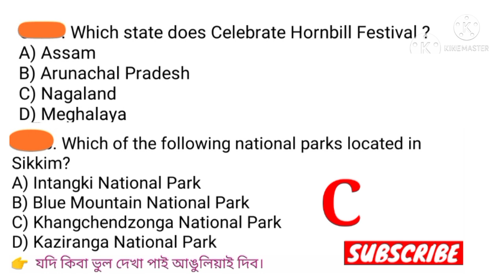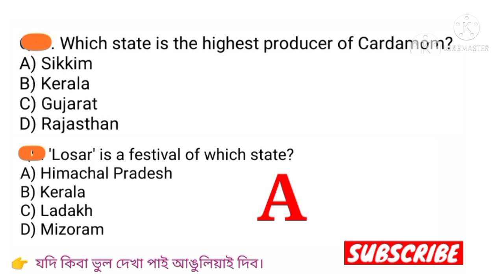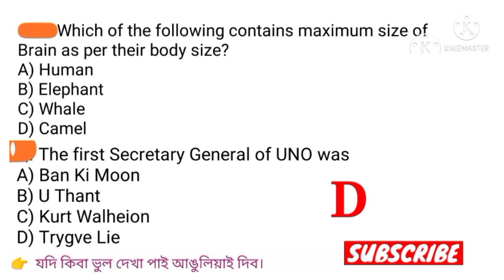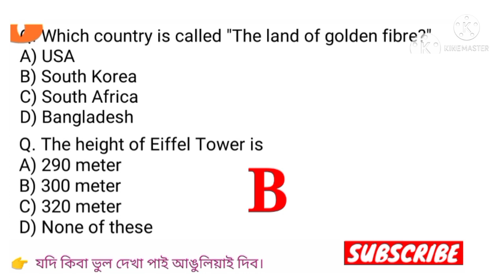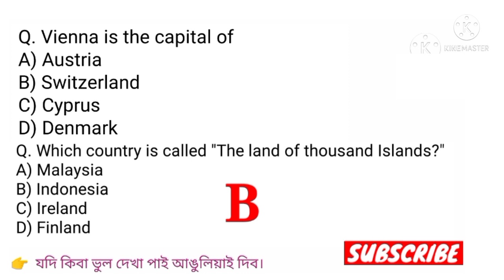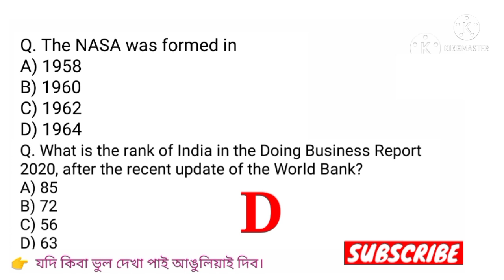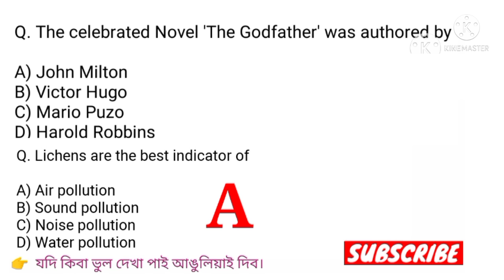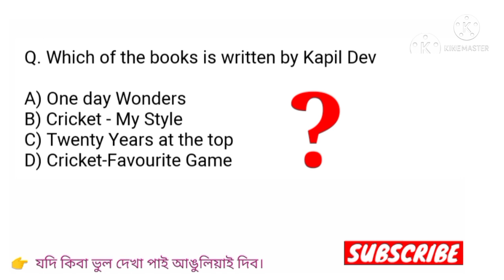GK For Assam DHS Exam 2022 ||Important For DME, DHS, AYUSH, DHSFW Exam 2022 || Gyanor Jyoti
About This Video :  In this video, I've given top 20 Multiple Choice Quiz Question Answer about
Assamese GK Questions and Important For All Competitive Exams...

Assam GK.

ImportantForDME,DHS,AYUSH,DHSFWExam2022
AssamGKForDME,DHS,AYUSH,DHSFWExam2022
AssameseGeneralKnowledgeForDME,DHS,AYUSH,DHSFWExam2022
ImportantForDME,DHS,AYUSH,DHSFWExam2022
AssamGKForDME,DHS,AYUSH,DHSFWExam2022
AssameseGeneralKnowledgeForDME,DHS,AYUSH,DHSFWExam2022